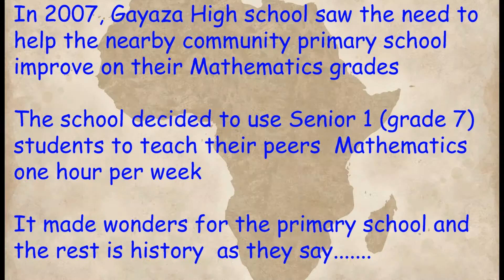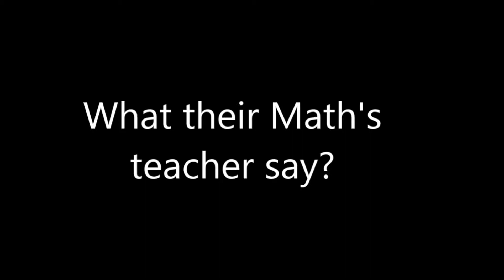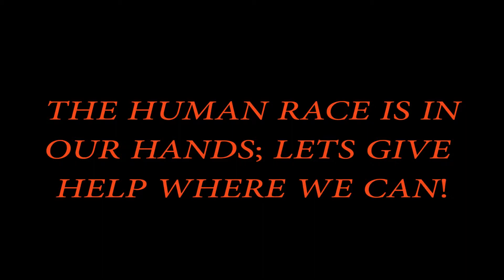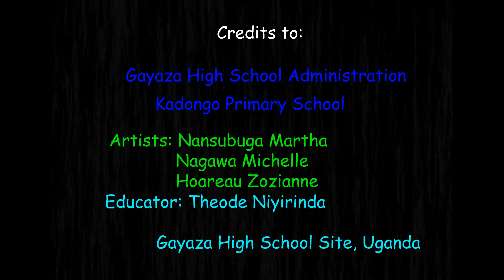One hour per week makes a difference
This video is about the effort of Gayaza High School girls in helping learners in a nearby community primary school overcome mathematics challenges. One hour per week has made a big difference in the performance of these learners. The Gayaza girls inspire these learners so much since most of them are from humble families